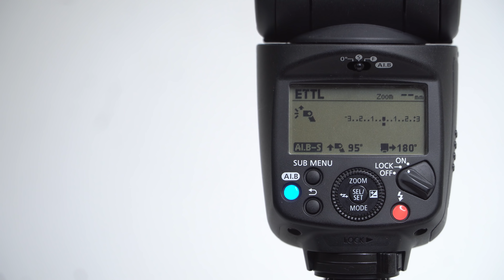Canon 470EX-AI - Đèn flash tự động dùng AI